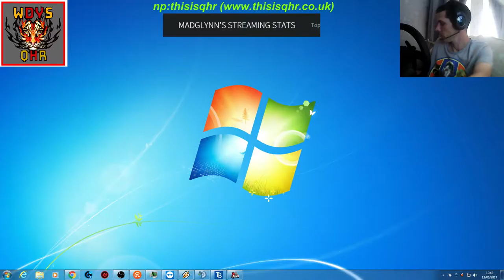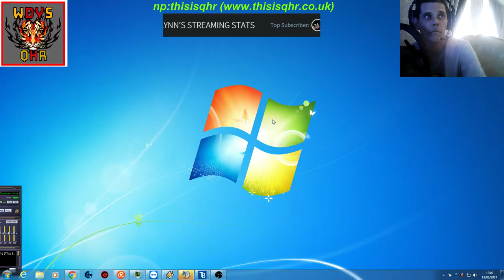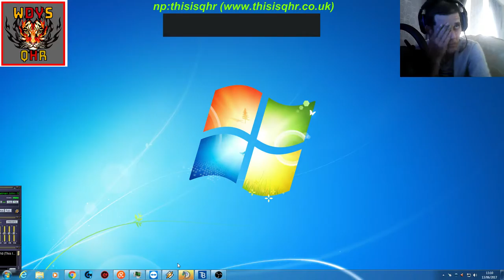Glynn Chesterton Live Stream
sniper ghost warrior 3 challange mode